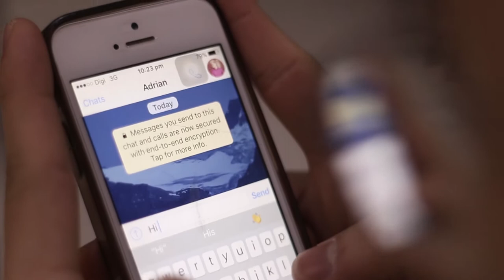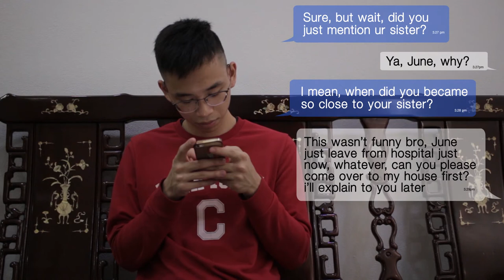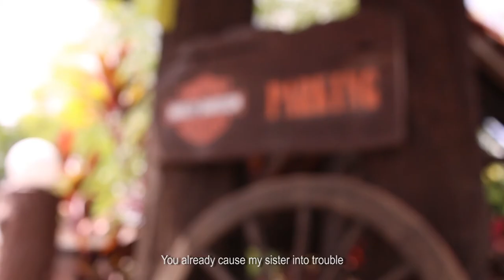枷锁 The Truth by Tadpole Picture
加锁 The Truth by Tadpole Picture

一部来自砂劳越大学电影系学生的毕业作品
This is a final year student project from Cinematography course by University Malaysia Sarawak (UNIMAS)

领导主演 Starring by :
陈兆温 Chan Zao Wen 饰演 as 王杰胜 Jackson
小燕子 Cindy Chewean 饰演 as 王君君 June
林宥全 Kaze Lim 饰演 as 林宇腾 Adrian
林亚柳 Lim Aliew 饰演 as 妈妈 Mom

编辑 Script Writer : 林洁惠 Lim Jie Hui
导演 Director : 林洁惠 Lim Jie Hui
制片 Producer : 林洁惠 Lim Jie Hui
副导 Asst. Director ： 周柏权 Chow Bai Quan
执行助理 Asst. Producer : 包书萍 Pou Chiu Ping
摄影指导 D.O.P : 王伟亿 Aero Ong , 陈妍昕 Kathy Tan
美术指导 Prod. Design : 郑慧分 Teh Huey Fern
灯光指导 Lighting : 梁琳凤 Liong Ling Fung
场地助理 Prod. Asst : 杨咏煊 Yeoh Yeong Xuan , 王翰劼 Edwin Ong
作曲 Music Composer : 陈永 Jacky Tan Yong
剪接 Editor : 林洁惠 Lim Jie Hui
导师指导 Supervisor : Mr. Jurgen Frenz